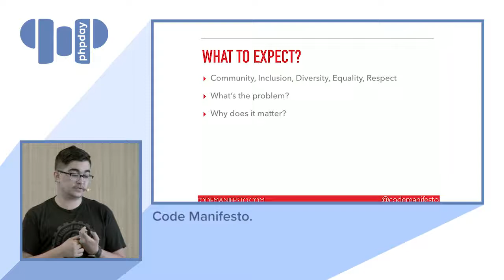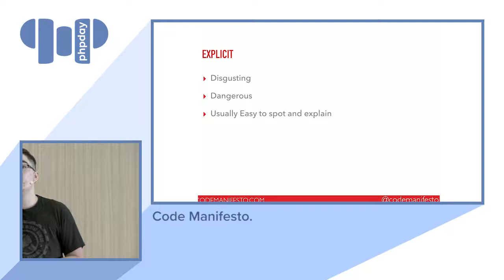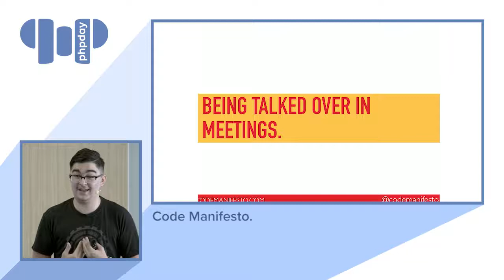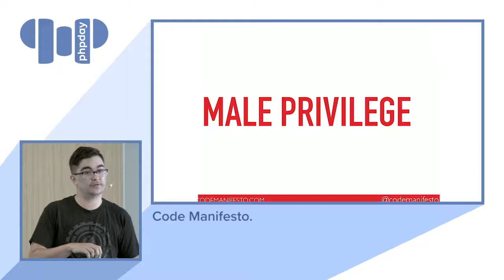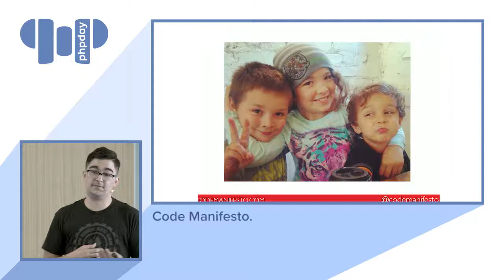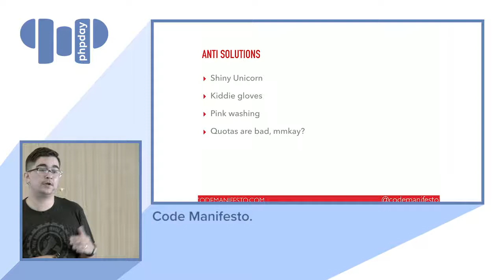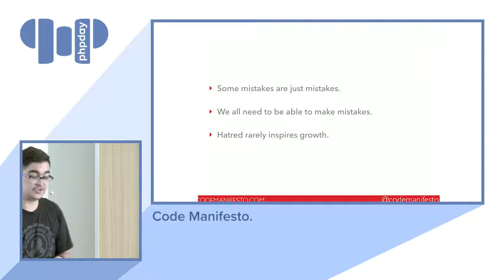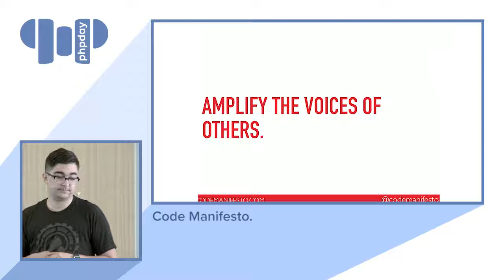Graham Daniels - Code Manifesto - phpDay 2017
The Code Manifesto is a set of values, created in hopes of guiding our community towards a place that is welcoming, safe, and empowering to all. Currently, our communities are greatly lacking in diversity, and sometimes outright hostile towards the minority members that we do have. In this talk I try to illustrate that problem, and also cover WHY it matters, and finally what we can do to help fix it. I talk about what the Code Manifesto is, why it came to be, and why each of the values were selected.